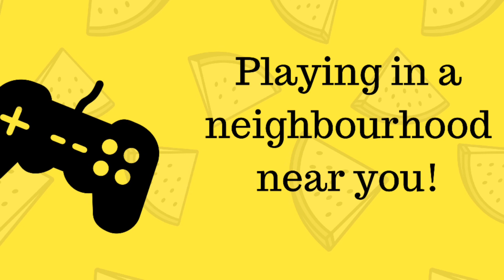Boxing Star Android First Boss Defeated - no commentary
Boxing Star is a new game I'm playing on my android phone. It's pretty good and addictive. I've reached the first Boss already and you all can see the result.